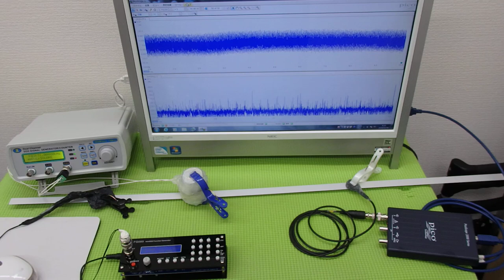表面弾性波を利用した、超音波制御技術 ultrasonic-labo